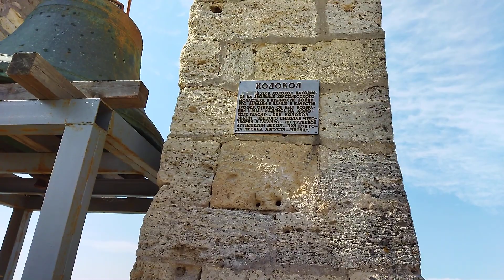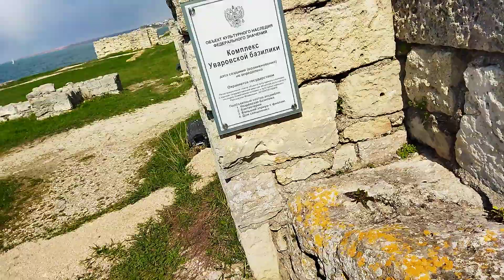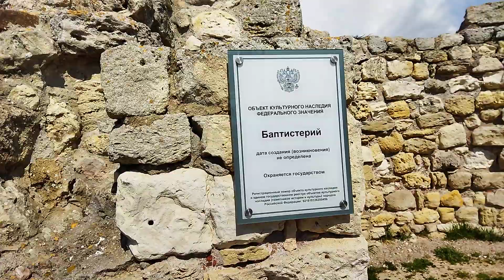На берегу моря в Севастополе находится Херсонес Таврический.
В музее .-заповеднике археологии в Севастополе вот такой Херсонес Таврический.